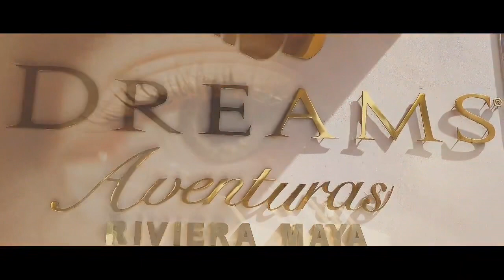November 21, 2023